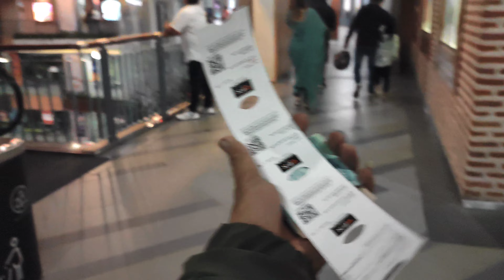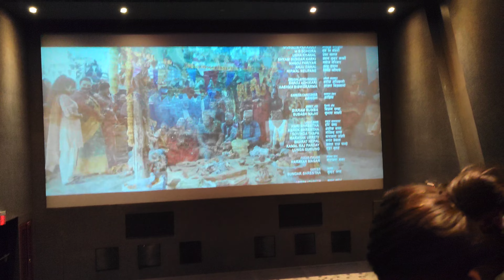New video Watch till End Prasad2 / Prasad2_Movie हेर्न जादाको Video small short video 🔰